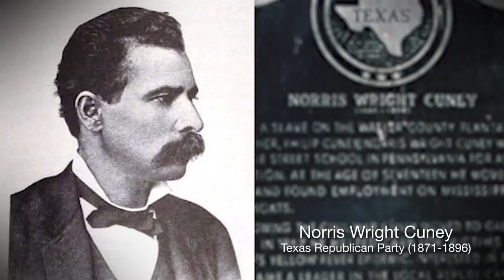Allen West: Why Must Black Conservative Republicans Explain Themselves?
I just must ask, why is it that any black person who thinks for themselves, not buying into the liberal, progressive socialist collective of the Democratic Party must “explain” themselves? Darn it, somehow I thought that I had a free will to decide for myself based upon my principles and values, my own political theories and ideologies … I guess not.